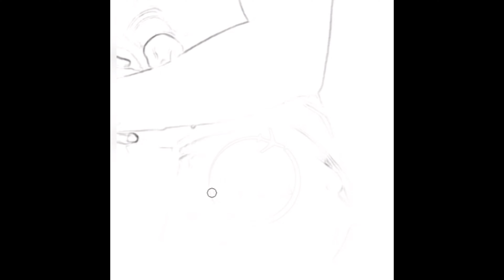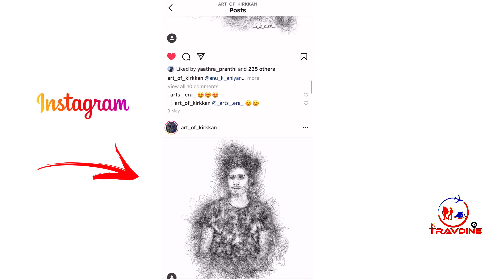13000 Sub ആയപ്പോൾ Subscriber അയച്ചുതന്ന surprise Gift | Surprise gift from a subscriber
നമ്മുടെ Travdine കുടുംബത്തിൽ 13000+ Subscribers ആയതിന്റെ സന്തോഷത്തിൽ ഒരു subscriber അയച്ചുതന്ന Surprise Gift…

Insta ID

അശ്ലീല വീഡിയോ കണ്ടാൽ police പോകുമോ?

Best income application

മൊബൈലിൽ വീഡിയോ എഡിറ്റിംഗ് പഠിക്കാം

*Travdine നെ ഇതുവരെ support ചെയ്ത എല്ലാവരും ഇതുംകൂടി ഒന്ന് സപ്പോർട്ട് ചെയ്യണേ...*

Equipment used:-
Camera Cannon 700D
Lens kitt lens
Mobile Apple iPhone 11 Pro Max (512GB) - Space Grey